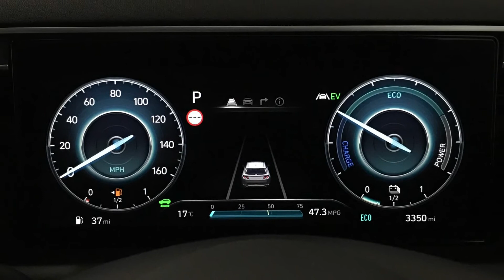Hyundai Tucson Hybrid 1.6 h T-GDi SE Connect Automatic | Richmond Motor Group | Hampshire & Surrey